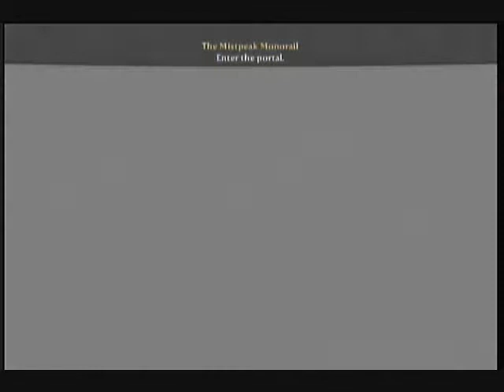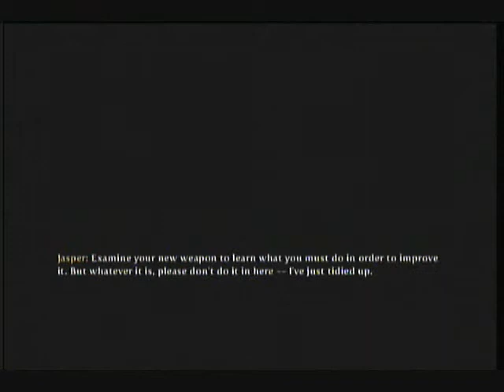Let's Play Fable 3 Part 12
We enter the Mourning Woods Fortress